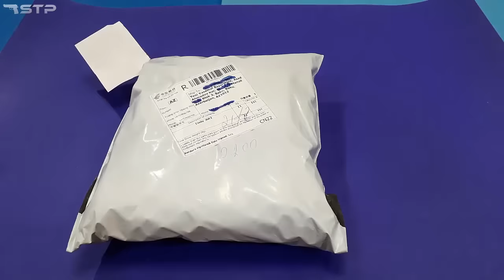Realistic Toy Gun Size 1:1 Scale .45 ACP COLT - Smith Wesson Model Toy - Rubber Bullet Toy Pistol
Here we got another amazing toy pistol from China. Guys watch this toy gun unboxing episode and write in the comments what do you think about this cool rubber bullet shooter.